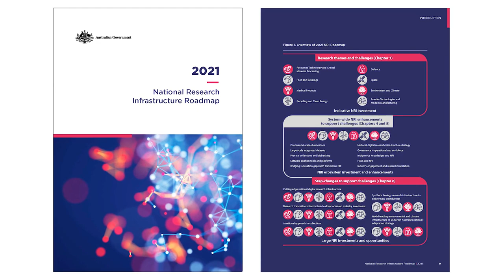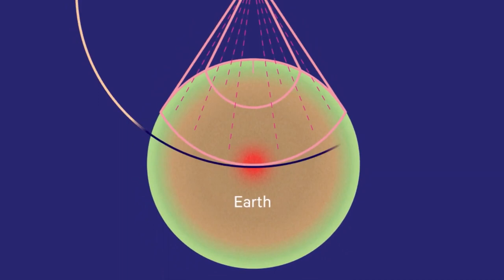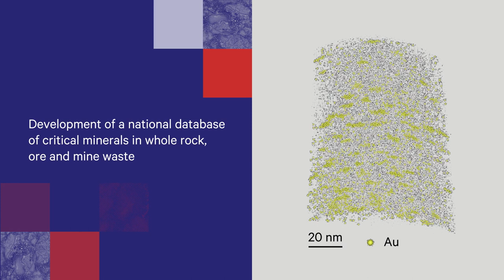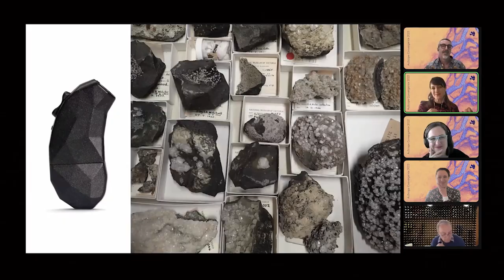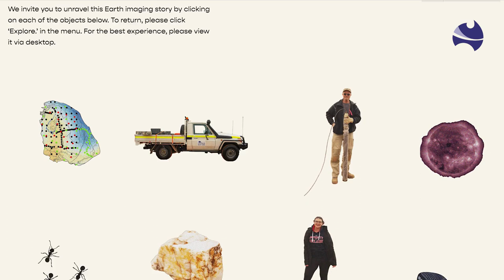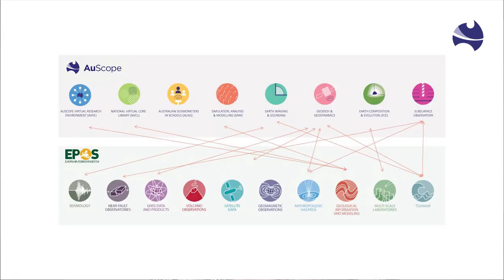AuScope Highlights 2022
AuScope is Australia’s provider of research tools, technology and talent to the Earth and geospatial science community. We help scientists to address national challenges related to critical minerals, groundwater, the energy transition, and natural and human-induced geohazards. We also help them address fundamental questions about the nature and evolution of Earth and other planets. In this video, learn about how AuScope has taken one step closer to realising a sustainable and resilient nation underpinned by predictive geoscience.